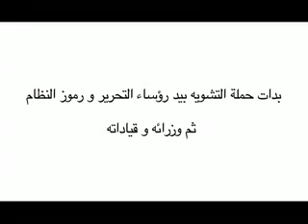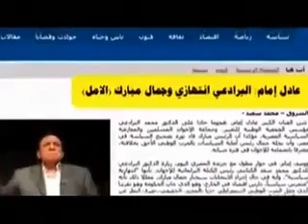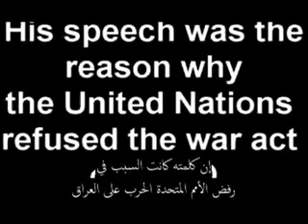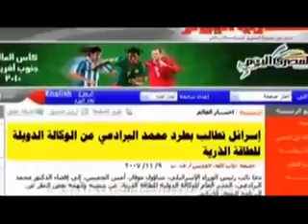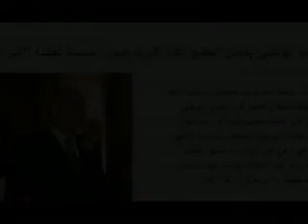أعرف حقيقة الدكتور محمد البرادعى.flv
لو مش هتنتخبه يبقى بلاش تظلمه وتهاجمه بدون ادله أو براهين
الدكتور البرادعى واجه  اعتى حروب الاعلام ضده فى فتره قبل الثورة
من اعلام موجهه وكلنا شوفنا وجهه الحقيقى فى وقت ثوره مصر اللى وهبها لينا المولى عز وجل